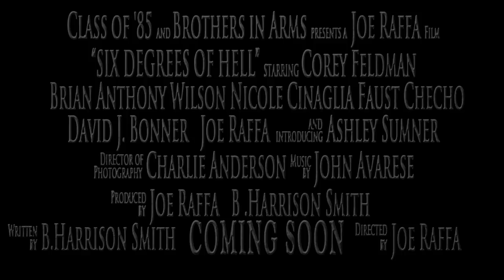Six Degrees Of Hell (2012) - Official Trailer [HD]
FOLLOW (daily wicked stuff) | ADD us on snapchat (uncensored feed!): user 'horrornymphs'

Corey Feldman is back in "Six Degrees of Hell", taking demented supernatural terror into new levels...

Six people and their lives are stitched together by a supernatural force that has laid claim to one of them. A Halloween tourist attraction (Uncle Jack's house which has "100 rooms of Hell and there's always a vacancy")  is ground zero for a paranormal perfect storm inadvertently touched off by a seemingly random series of events.

Starring: Corey Feldman, Brian Anthony Wilson, Jill Whelan, Nicole Cinaglia, Joe Raffa, Faust Checho
Directed by: Joe Raffa

"horror trailer 2012"
"horror movies trailers"
smiley trailer
"six degrees of hell"
supernatural
paranormal